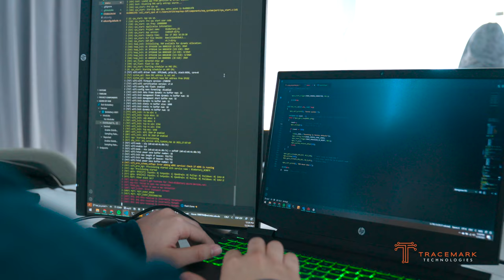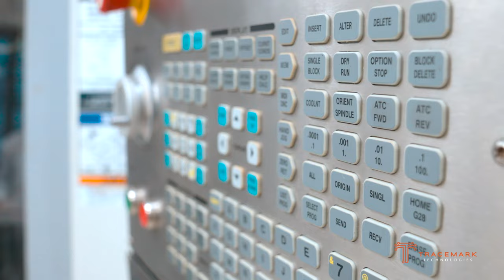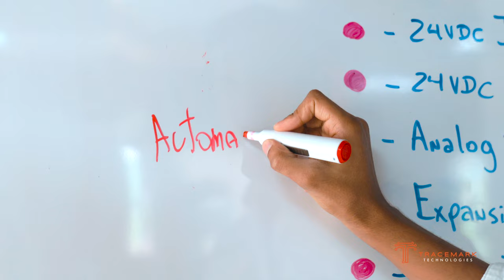Tracemark Technologies S.R.L.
Es una empresa enfocada en brindar soluciones óptimas a otras empresas que buscan un salto tecnológico e innovación en sus servicios. Tracemark surge para dar respuesta a las múltiples necesidades de las industrias, con la visión de trabajar para ser parte de la revolución tecnológica del mundo